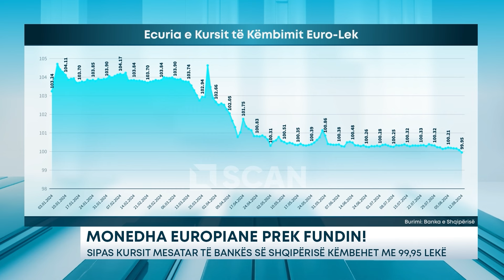Monedha europiane prek fundin?!Sipas kursit mesatar të Bankës së Shqipërisë këmbehet me 99,95 lekë